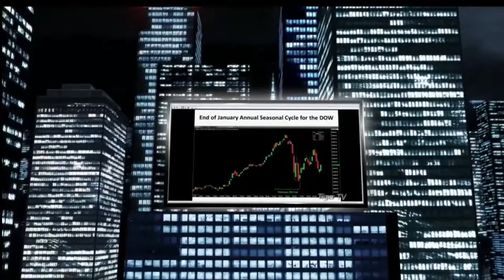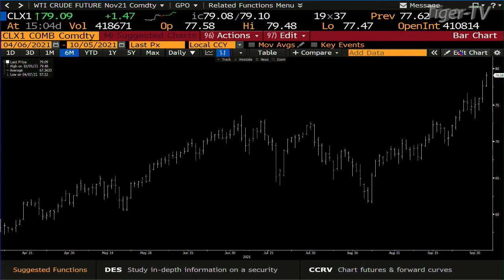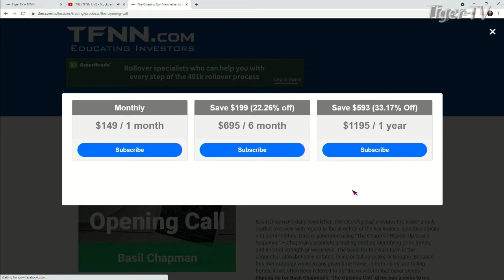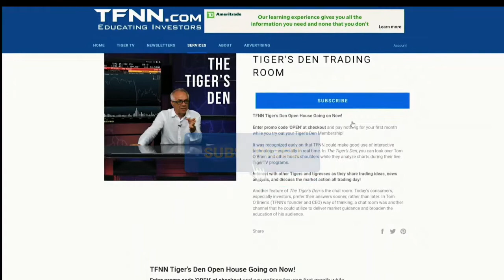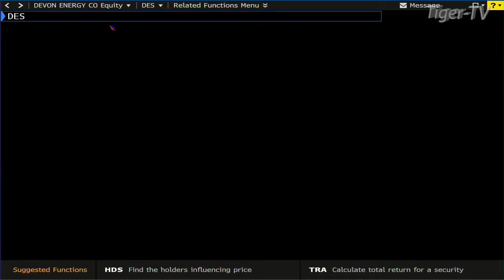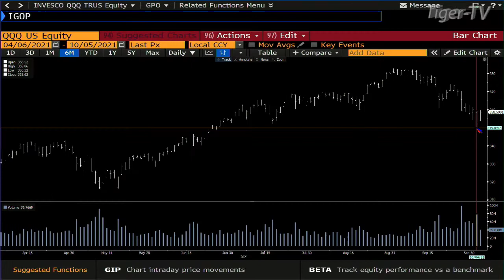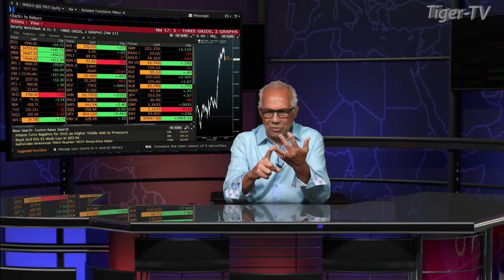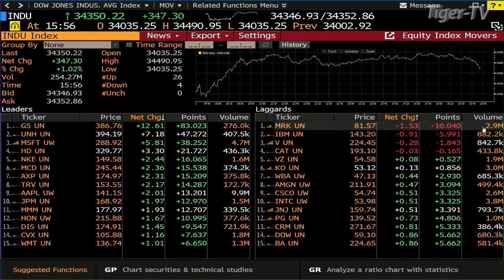October 5th, Tom O'Brien Show on TFNN - 2021